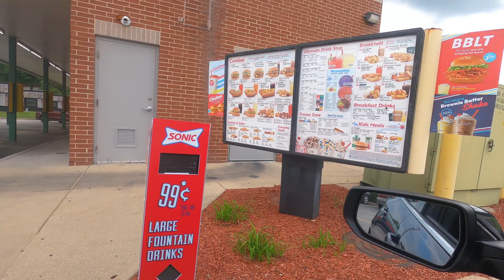Boris and Ace go to SONIC!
Watch Professor Boris and his four-legged assistant Ace teach you about math in everyday life!